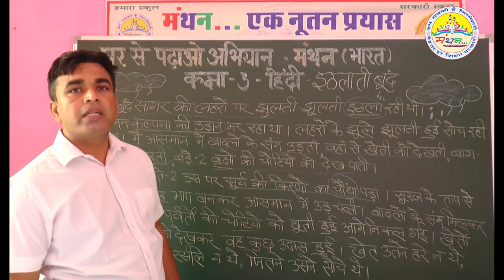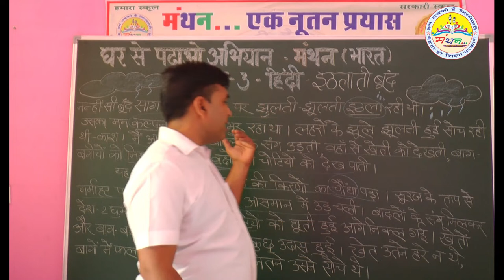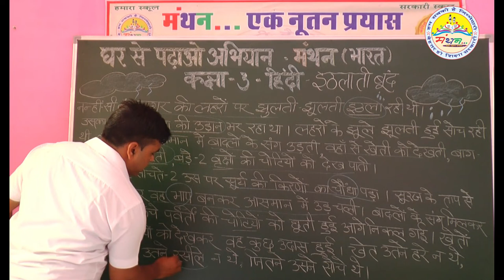कक्षा-3, इठलाती बूंद